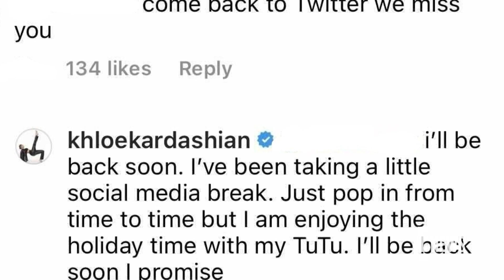Khloé Kardashian Shares Adorable New Pic of True Thompson | E! News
The "KUWTK" star shows off her 2-year-old daughter's side-eye and explains why she's taking a slight break from social media. Watch!